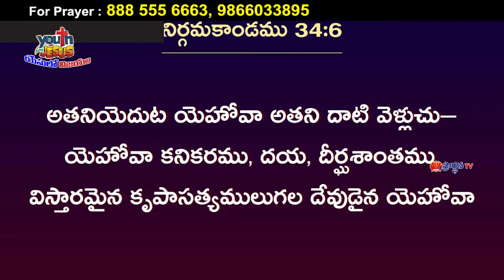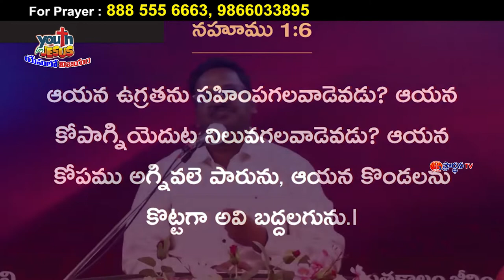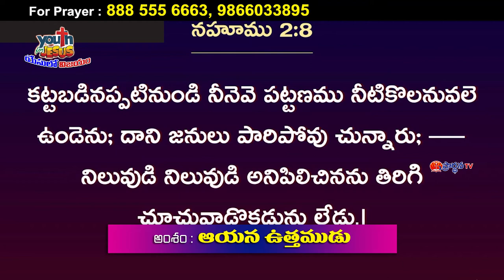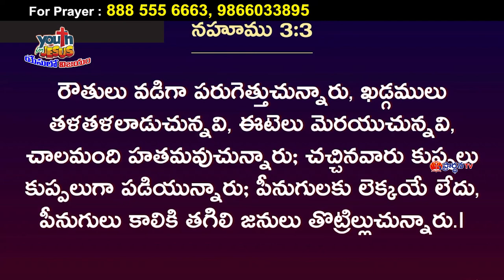john vijay garu ||20 8 22||అంశం:అయన ఉత్తముడు